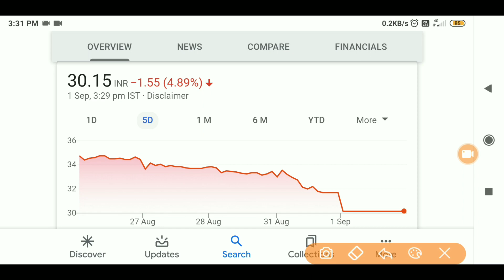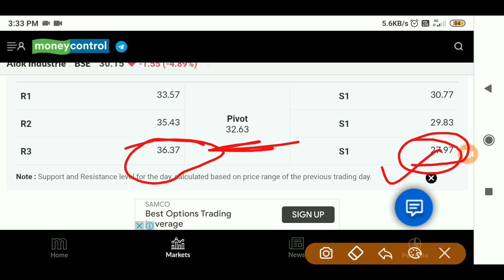Alok Industries Latest news 👍|| New Support and Resistance Level 🔥🔥🔥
My Gears..